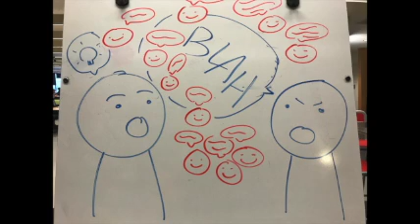What is the Lombard Effect?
Group 10: What is the Lombard Effect?
EDHS 4030 - Professor Filip Loncke